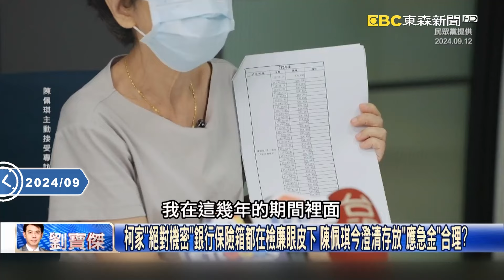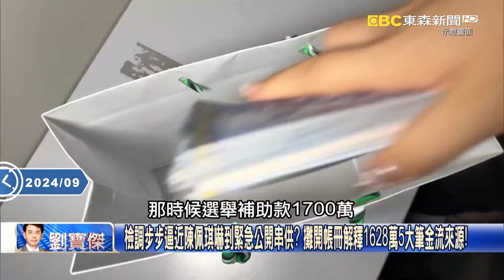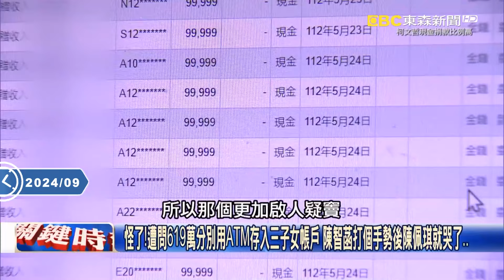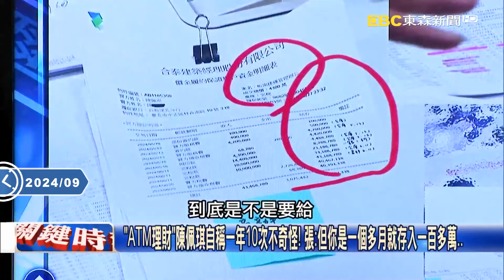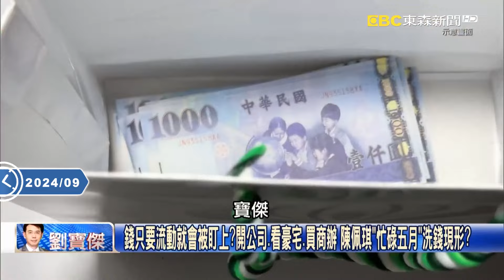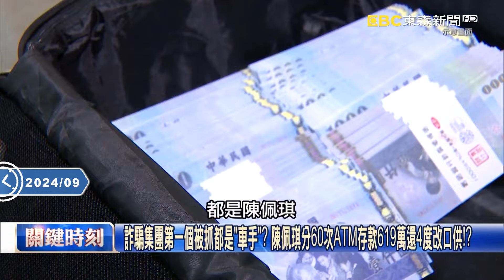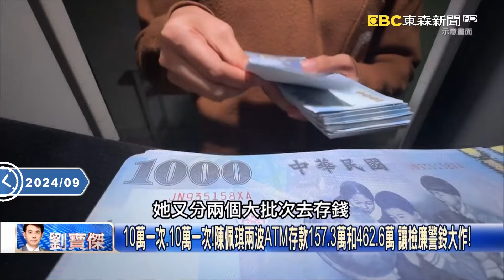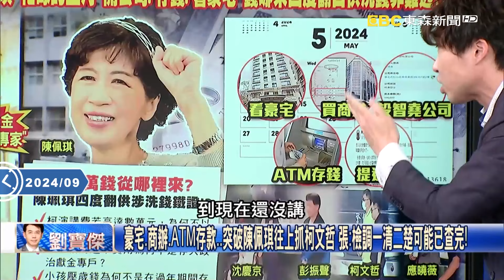檢廉恐從陳佩琪保險箱搜到關鍵證物？ 吳子嘉：如果今天沒查到她早就大罵檢方了！@ebcCTime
【無罪推定】

檢廉恐從陳佩琪保險箱搜到關鍵證物？ 吳：如果今天沒查到她早就大罵檢方了！
陳佩琪突開記者會為掩蓋啥？ 吳：保險箱「查扣清單」被帶走什麼才是真正要命！
陳佩琪今突秀帳戶用「大水庫理論」釋疑洗錢 但ATM狂存619萬癥結點仍沒說清！
打開陳佩琪保險箱曝光裡面有現金珠寶玉器！ 黃：柯從沒申報財產有這些東西！
陳佩琪「頭家娘生活圈」曝光 原來不只1.2億豪宅、4300萬商辦還有保險箱大金庫？
柯家兩個銀行保險箱曝光 檢調「終極施壓」…陳佩琪急忙找媒體解釋駁洗錢罪！？
從最隱密豪宅到滴水不漏銀行保險箱都曝光… 林：陳佩琪去看金庫被跟監到！？
陳佩琪兩個保險箱各放50萬要給子女應急？ 林：會不會準備他們最後的跑路錢？